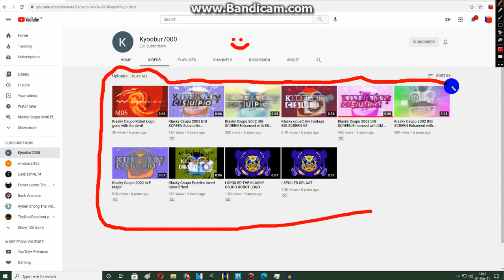Kyoobur7000 Hits 200 Subscribers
Thanks Kyoobur7000 For Hiting 200 Subscribers! You Guys Are So Awesome!